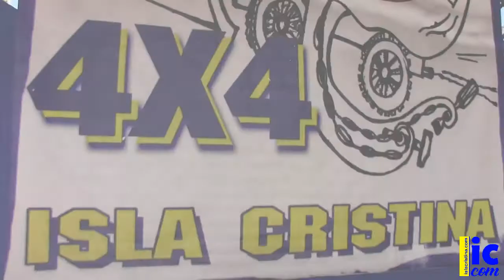Rueda de Prensa Concentración Vehículos 4 x 4 de Isla Cristina